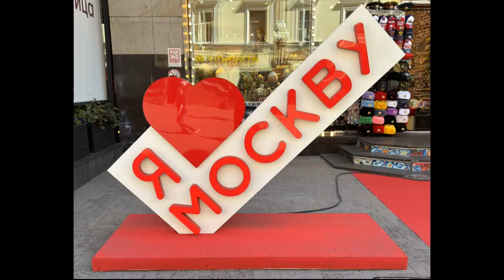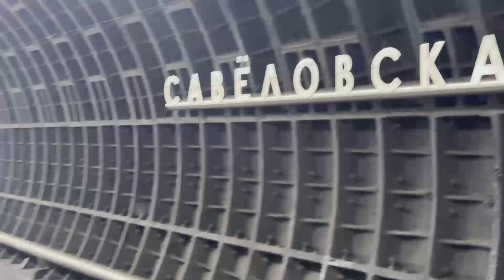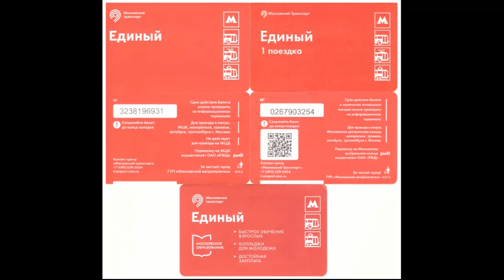Savyolovskaya Metro Station - Moscow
Станция метро Савёловская - Москва
Savyolovskaya - Savelovskaya (Bolshaya Koltsevaya line)
There are over 200 metro stations in Moscow but only the minority are beautiful. Each metro is like a museum with magnificently designed.
Most Famous Moscow Metro Stations (Underground) In Moscow:
☛ Vonukovo Airport Metro Station
☛ Pykhtino Metro Station
☛ Komsomolskaya Metro Station
☛ Maryina Roshcha Metro Station
☛ Marina Grove Metro Station
☛ Ploschad Revolyutsii Metro Station
☛ Okhotniy Ryad Metro Station
☛ Solntsevskaya Metro Station
☛ Pushkinskaya Metro Station
☛ Chekhovskaya Metro Station
☛ Taganskaya Metro Station
☛ Arbatskaya Metro Station
☛ Belorusskaya Metro Station
☛ Mayakovskaya Metro Station
☛ Prospekt Mira Metro Station
☛ Novoslobodskaya Metro Station
☛ Novokuznetskaya Metro Station
☛ Teatralnaya Metro Station
☛ Dostoyevskaya Metro Station
☛ VDNKh Metro Station
☛ Kievskaya Metro Station (Circle line)
☛ Kievskaya Metro Station (Dark-blue line)
☛ Savyolovskaya Metro Station
☛ Sokolniki Metro Station
☛ Park Pobedy Metro Station
☛ Ruchnoy Vokzal Metro Station
Biker 🏍️ Traveler 🚀 Photographer 📷 Lifestyle 🌎 Peace ☮️ Love ❤️ Music 🎵
❤️Hello❤My name is Moneer ALRAWAHNA❤I am a Biker with Harley Owners Group H.O.G. life member❤Photographer❤Traveler❤Rotary club member❤Lions club member❤️
كل حساباتي في هذا الرابط 👇😇